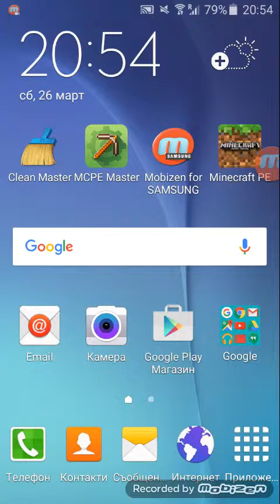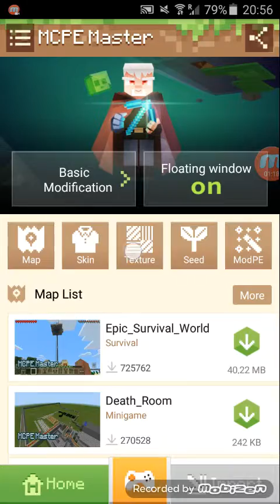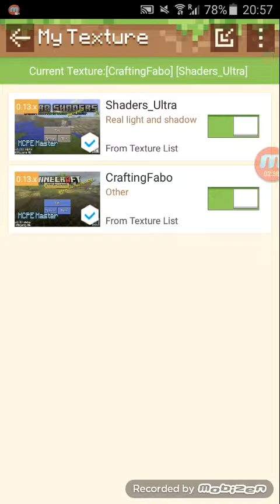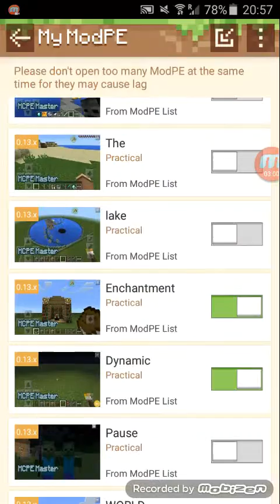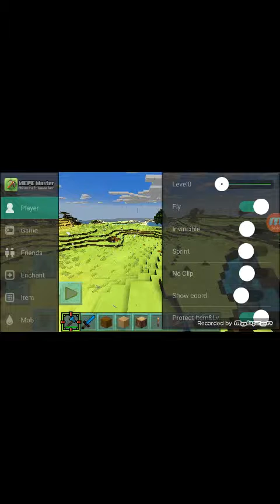1ep na minecraft pe informaciq